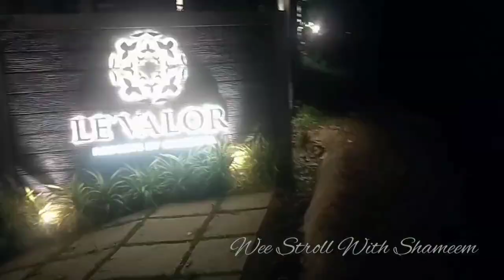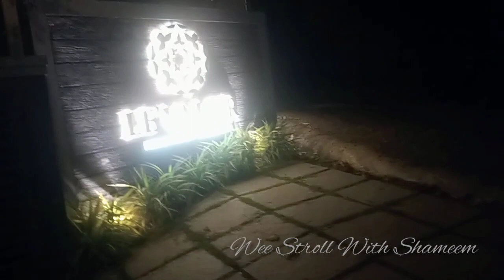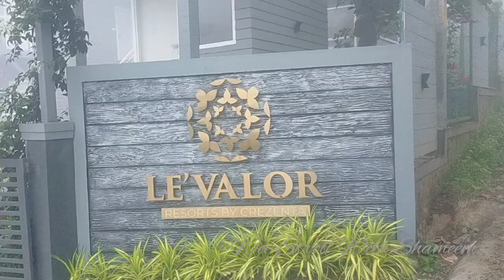Levalor By Crezenta Resort,Meppadi, Wayanad. Best Family Resort Wayanad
Velathur road, post,
Rippon, Meppadi Kerala, 673577

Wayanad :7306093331